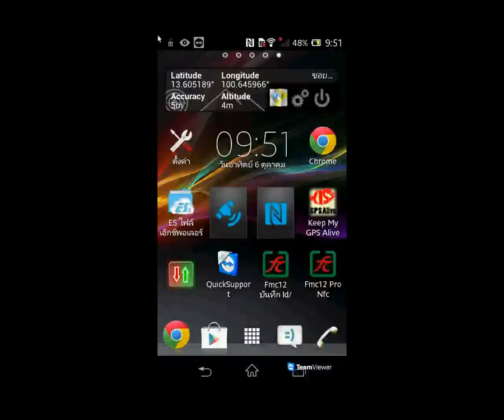11 9703 connect disconnectgprs